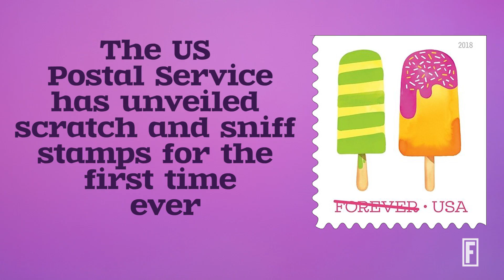Would You Buy These Scratch and Sniff Stamps? I Fortune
The U.S. Postal Service unveiled Frozen Treats scratch and sniff stamps that are said to have the scent of summer.